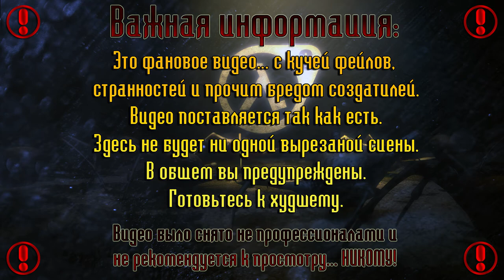Half-Life 2 Co-Op | "Куча фейлов!!!" - #3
Вас ждет - Half-Life 2 Co-Op | "Что за лаги...о_О" - #1
Наступил 1998 год. HALF-LIFE шокирует игровую индустрию сочетанием напряженного действия и непрерывного, затягивающего сюжета.
В конце 2004 выходит вторая часть и вновь потрясает публику.
Сохранив атмосферу тревоги, вызова и внутреннего напряжения и добавив новый реализм и интерактивность, Half-Life 2 открывает дверь в мир, в котором присутствие игрока влияет на все.
Начнем же проходить эту замечательную игру.
(Проходим - Desertir, e1darie1 и nik)